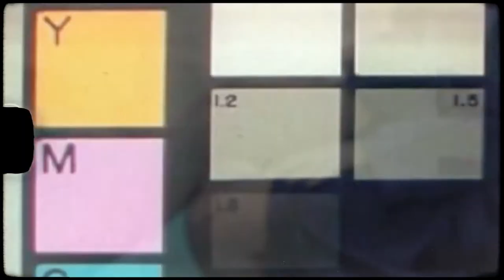Nicky Licky "No Trouble" (Official Music Video)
NickyLicky.com